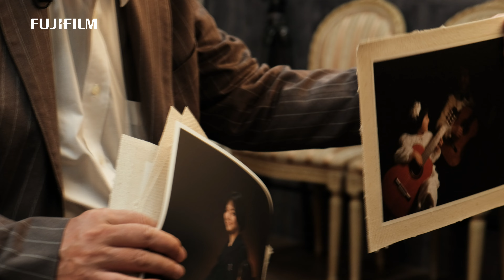GFX stories with Masakatsu Shibata -Human Touch- / FUJIFILM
Japanese professional photographer Masakatsu Shibata (柴田昌勝) tests the the latest addtion to the G Mount lens lineup, GF110mmF2 R LM WR. Watch the photographer in action in studio with the medium format mirrorless digital camera system GFX by Fujifilm.

Filmed on a FUJIFILM X-T2 in 4K.